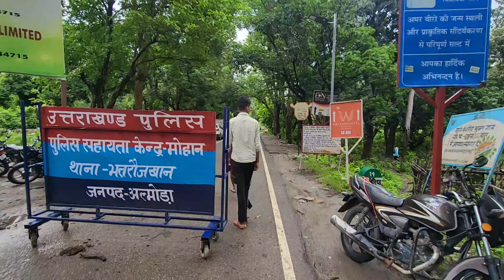बाढ़ से मोहन रानीखेत को जोड़ने वाला पुल टुटा